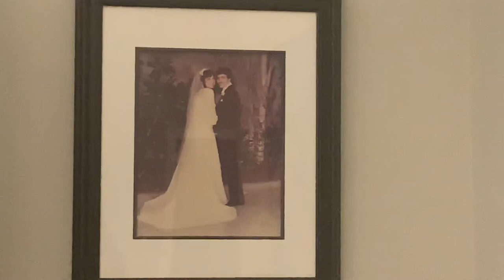Let’s Make a Movie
41 st wedding anniversary